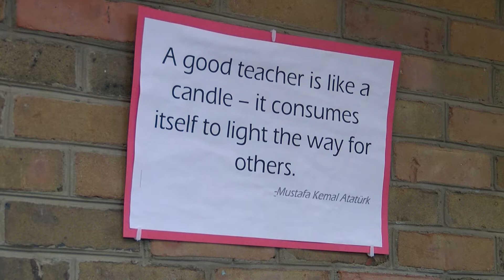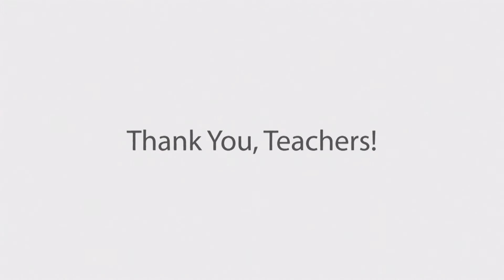ThankATeacher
Thank you to all Cleveland Metropolitan School District teachers for dedicating their lives to better the students of Cleveland. Use ThankATeacher to share a story, post a selfie, or show your appreciation to the teachers that have changed your life.